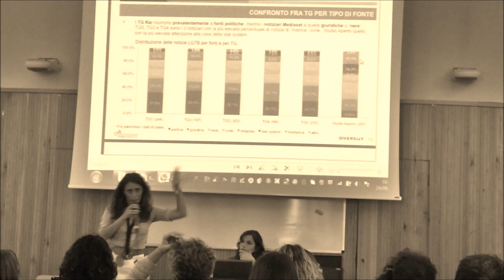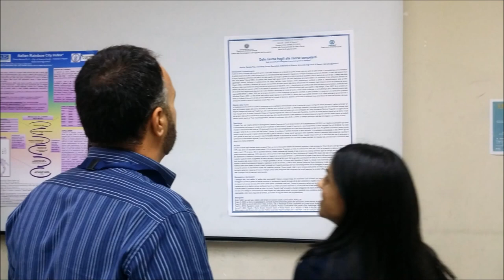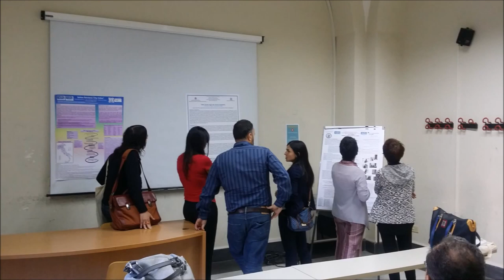Intervista a Elisabetta Ruspini al Convegno AIS Studi di Genere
Il commento della prof. Elisabetta Ruspini, coordinatrice della Sezione Studi di Genere dell'Associazione Italiana di Sociologia, sul convegno "Il Genere nella Contemporaneità: tra Sfide e Risorse", svolto a Napoli, al Dipartimento di Scienze Sociali dell'Università Federico II il 24 e 25 settembre 2015.